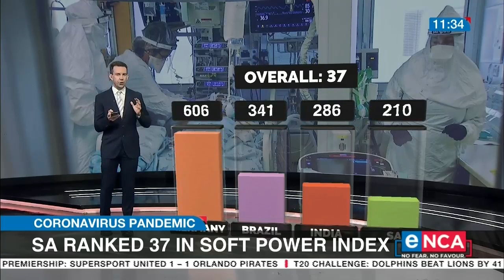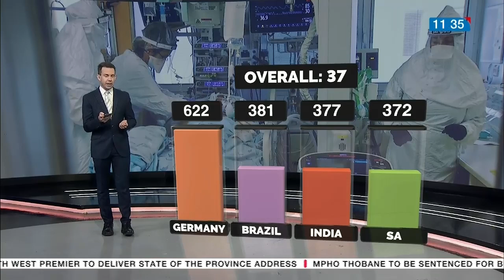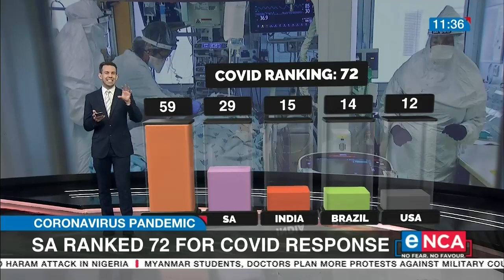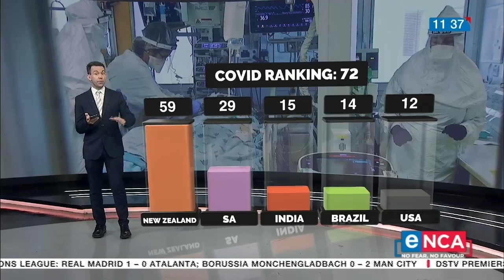COVID-19 | Crisis hurting SA image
eNCA reporter Michael Marillier has the details. DStv403